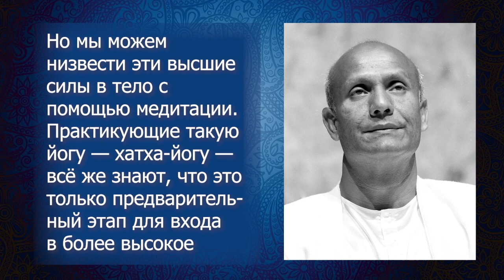Разница между физической йогой и медитацией. Шри Чинмой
Отрывок из интервью которое Шри Чинмой дал г-ну Эдвину Россу из радио WBAI в Нью-Йорке в феврале 1965 года.
Это самое раннее известное радиоинтервью со Шри Чинмоем. Г-н Росс иногда называл своего гостя просто «Чинмой», что было  естественно в то время, но сейчас добавляется уважительное «Шри».

Шри Чинмой (Чинмой Кумар Гхош) родился в маленькой деревне Шакпура в Восточной Бенгалии (ныне Бангладеш) в 1931 году. Он был младшим из семи детей. В 1944 году, когда оба его родителя скончались, 12-летний Чинмой поступил в Ашрам Шри Ауробиндо, духовную общину недалеко от Пондичерри в Южной Индии. Здесь он провел следующие 20 лет в духовной практике, включая долгие часы медитации, занятий спортом, написание стихотворений, эссе и духовных песен.

В раннем подростковом возрасте у Чинмоя было много глубоких внутренних переживаний, а в последующие годы он достиг очень продвинутых состояний медитации. В 1964 году он переехал в Нью-Йорк, чтобы поделиться внутренним богатством с искренними искателями на Западе.

Шри Чинмой видит устремление — непрекращающееся стремление сердца ко все более высоким и глубоким реальностям — как духовную силу, стоящую за всеми великими достижениями в религии, культуре, спорте и науке. Живя в сердце и стремясь к постоянному самопревосхождению, все люди могут проявить лучшее в себе и найти свой путь к истинному удовлетворению. По словам Шри Чинмоя, «наша цель — идти от яркого к более яркому и к самому яркому, от высокого к высшему и к высшему. И даже в высшем нет конца нашему прогрессу, ибо Сам Бог находится внутри каждого из нас, и Бог в каждый момент превосходит Свою собственную Реальность».

Шри Чинмой служит духовным наставником для учеников примерно в 60 странах мира, поощряя сбалансированный образ жизни, сочетающий внутреннюю дисциплину молитвы и медитации с динамизмом современной жизни.

Жизнь Шри Чинмоя была выражением безграничного творчества. Его обширная деятельность охватывает области музыки, поэзии, живописи, литературы и спорта. Его вклад в каждую из этих областей был поразительным и опережающим свое время.

Шри Чинмой опубликовал за свою жизнь около 1600 книг, написал более 120 000 стихотворений, сочинил более 21 000 песен. Он дал 777 Концертов Мира, создал более 140 000 картин в стиле Джарна-Кала, нарисовал более 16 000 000 рисунков птиц-душ. Также он пробежал 22 марафона и несколько ультрамарафонов и поднимал невообразимые тяжести.
Также Шри Чинмой инициировал несколько всемирных программ, в том числе Бег Мира (Peace Run). Он называл себя учеником покоя (Student of Peace).

Шри Чинмой часто путешествовал по миру, предлагая бесплатные концерты, лекции и публичные медитации, встречаясь со своими учениками, а также встречаясь и обсуждая духовность с мировыми и общественными лидерами. Шри Чинмой не брал плату за свое духовное руководство, концерты, лекции и публичные медитации.

Он вошел в Махасамадхи — мистический процесс, посредством которого духовные Учителя покидают тело, — утром 11 октября 2007 года.